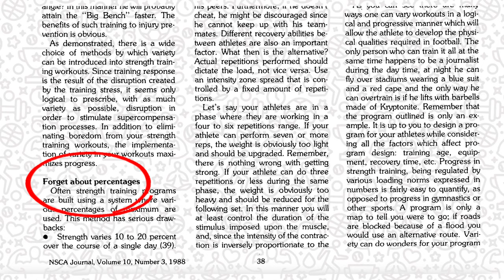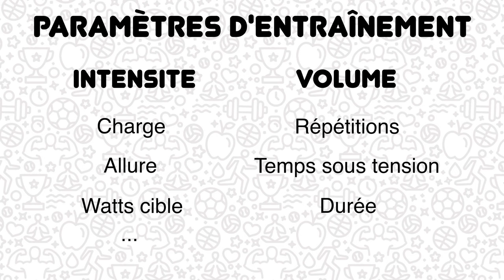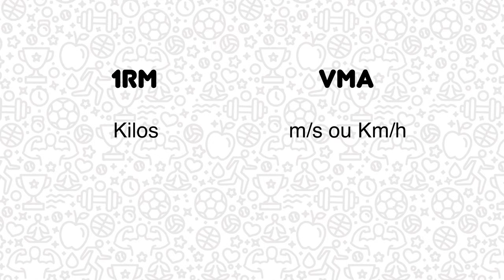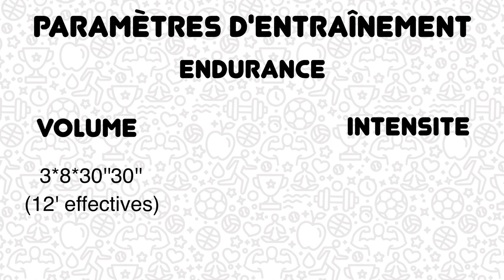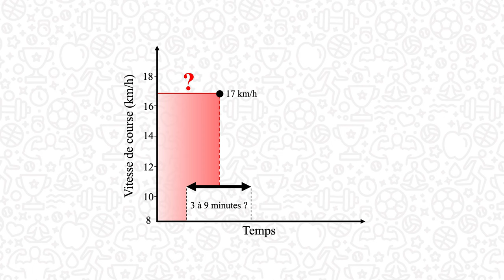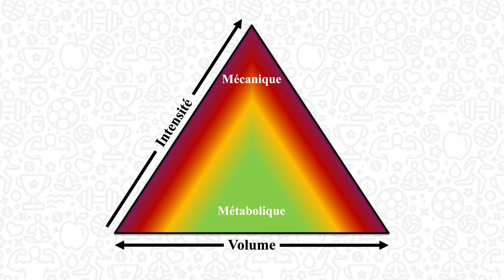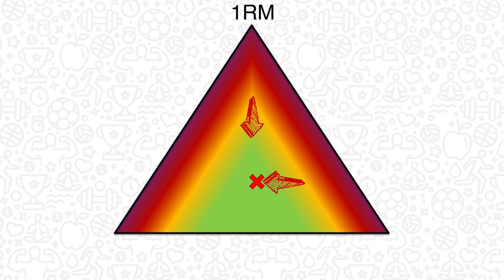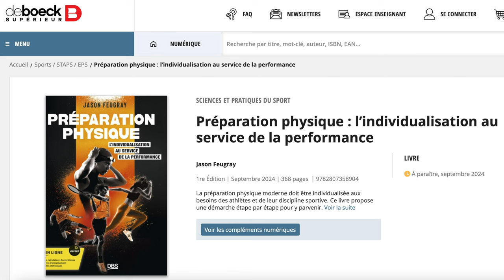VMA? 1RM? Même combat… perdu d’avance! Il est temps de changer nos méthodes d’entraînement!!!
Les évaluations de la 1RM en renforcement musculaire ou de la VMA en endurance sont encore au coeur de la préparation physique dans une majorité des contextes. Or, il est important de mettre en avant le fait que ces outils admettent d'importantes limites méthodologiques.

REFERENCES :
- "Five steps to increasing the effectiveness of your strength training program", Poliquin, 1988.
- "The relationship between the number of repetitions performed at given intensities is different in endurance and strength trained athletes", Richens & Cleather, 2014.
- "Préparation physique : l’individualisation au service de la performance", Feugray, 2024.

SOMMAIRE :
00:00 - Introduction
00:54 - Repenser ou révolutionner?
01:56 - Problèmes
04:19 - La bataille navale
06:14 - La pyramide des stress
07:47 - Préparation physique
08:52 - Générique